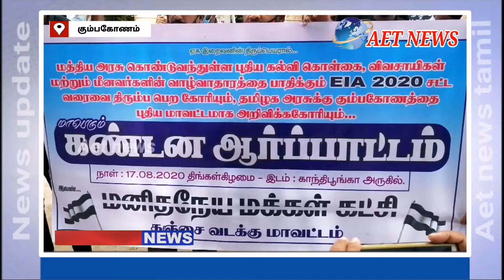புதிய கல்வி கொள்கை, EIA 2020 போன்ற மக்கள் விரோத சட்டங்களை திரும்பப் பெறக்கோரி மனிதநேய மக்கள் கட்சி ச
புதிய கல்வி கொள்கை, EIA 2020 போன்ற மக்கள் விரோத சட்டங்களை திரும்பப் பெறக்கோரி மனிதநேய மக்கள் கட்சி சார்பில் ஆர்ப்பாட்டம்